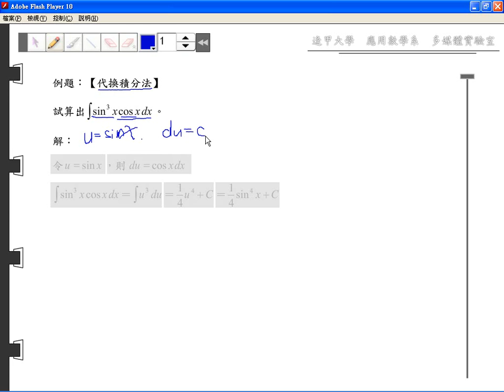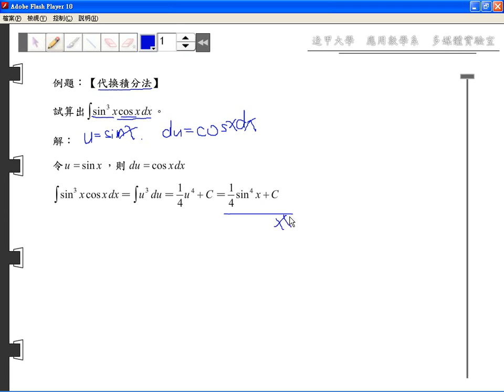第六章 積分的運算~代換積分法~解題精選~06 01 B08